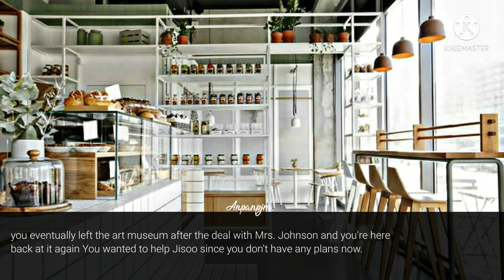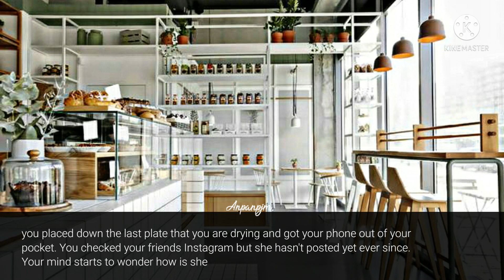Bad Habits | Jimin FF - EP.02 | 𝐇𝐢𝐦.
I think I'll be updating often,, lol anyways i don't like the outcome of this story, seems like i messed the whole storyline.
so yeah gonna give you some Hobi moments before we proceed to Jiminie Moments

Bad Habits | genre ; romance, comedy, angst

[ contains mature content, read at your own risk.]

I DO NOT OWN THE PICTURES AND MUSIC USED IN THE VIDEO.